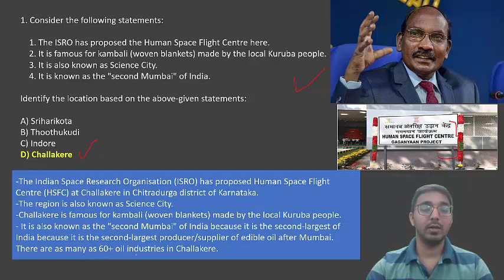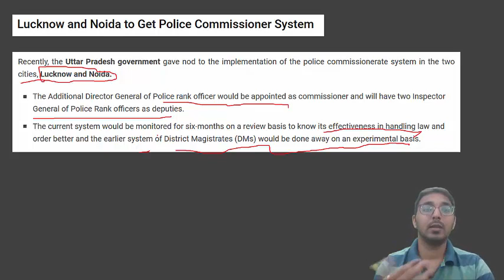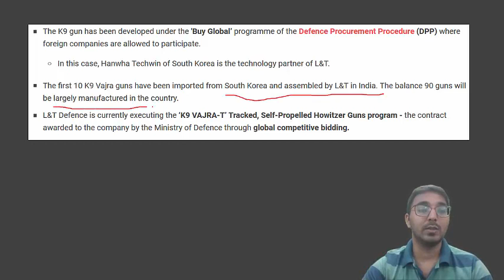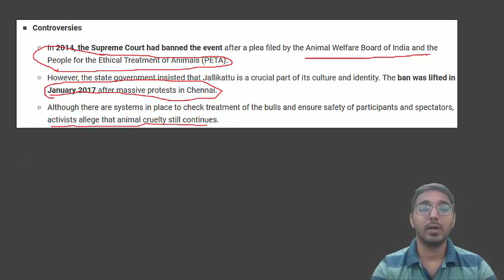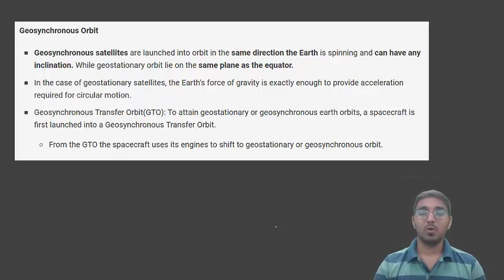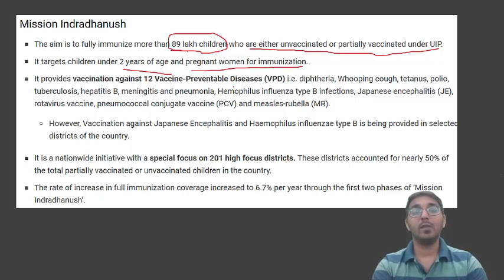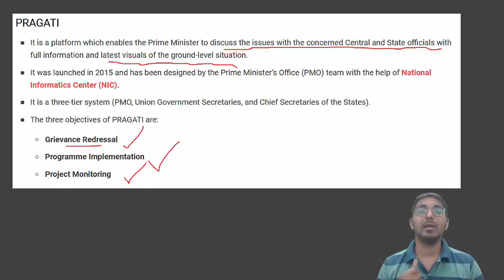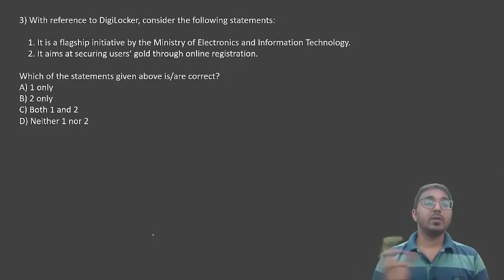JANUARY 2020 CA PART 4